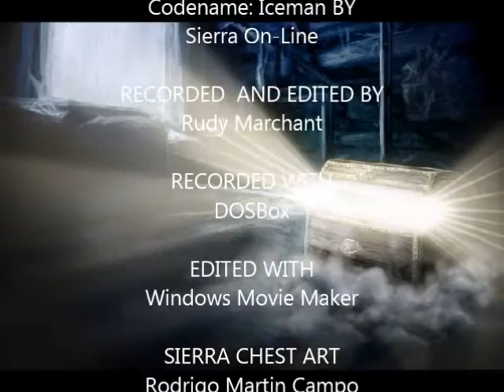Codename: Iceman (3/14): Holiday cut short